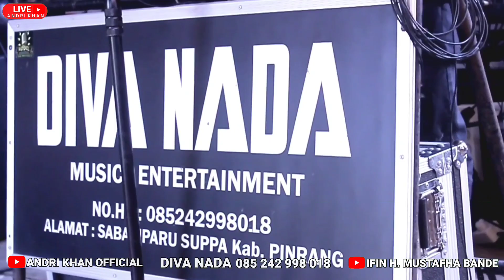SUNGEKKU WALA TANRO Cipt AGUS OGINARTA LIVE DIVA NADA || Versi Andri Khan